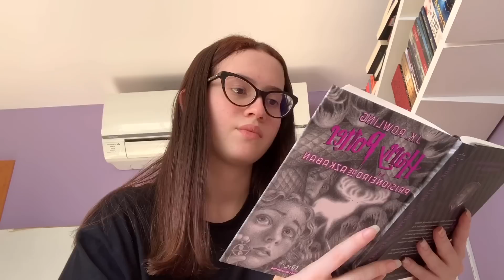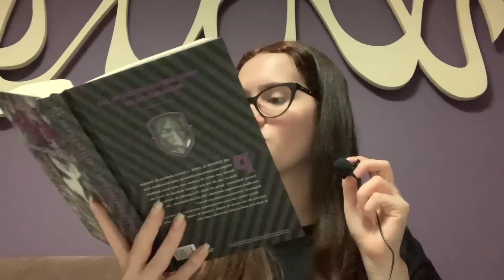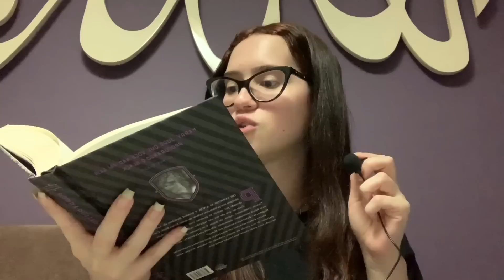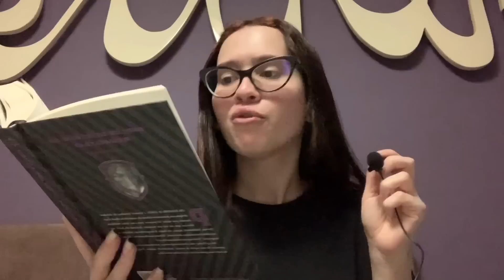prisioneiro de azkaban é superestimado?? | vlog de leitura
oi, meus amores! finalmente fiz o vlog de leitura do livro harry potter e o prisioneiro de azkaban! é um dos meus livros favoritos! espero que gostem :) 💜